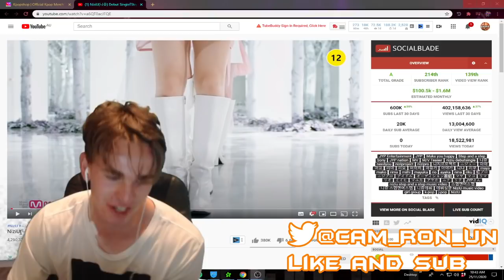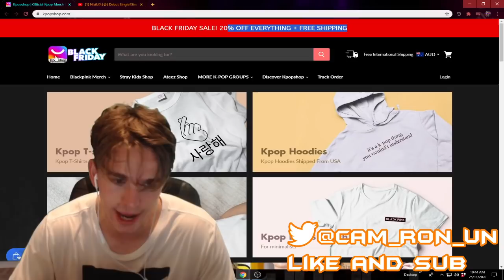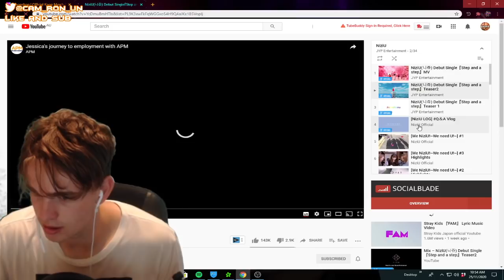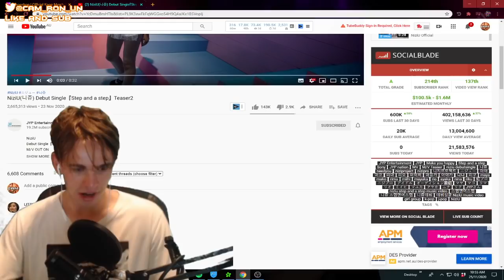THIS IS 🔥 NiziU(니쥬) Debut Single『Step and a step』MV Reaction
NiziU(니쥬) Debut Single『Step and a step』MV